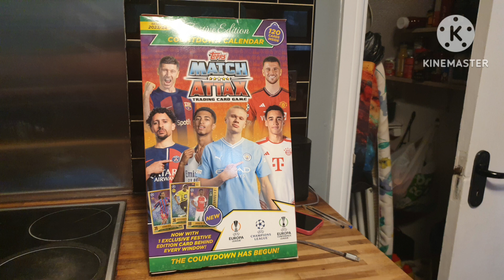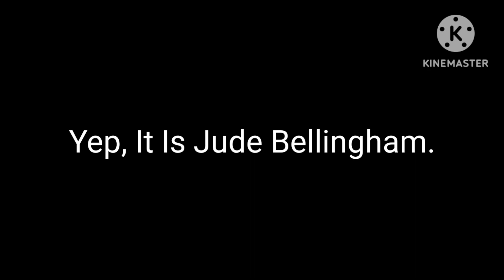Day 5, Of Opening My Resse's And Match Attax Advent Calendars